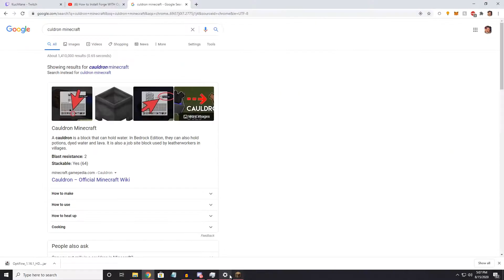The One Where 4 Idiots Kill a Dragon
We've never, from beginning to end, beaten minecraft so we do that.. but we're also idiots so it's very entertaining.

lol 20 likes and I'll upload another video.